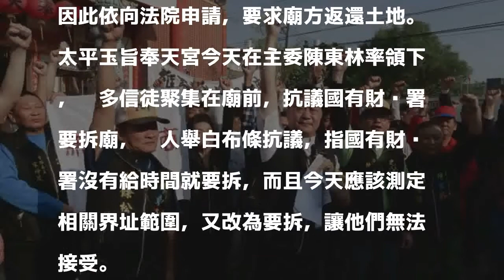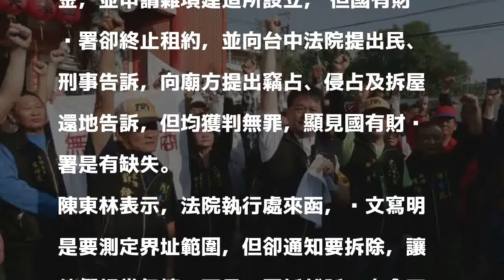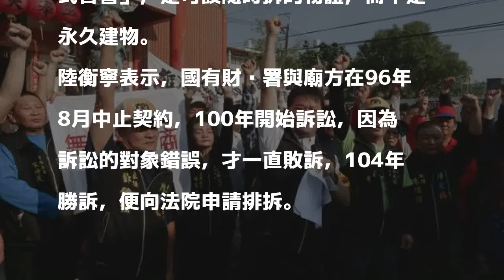法院判佔國有地要拆廟 太平玉旨奉天宮主委率信徒抗議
〔記者蘇金鳳／台中報導〕中市太平玉旨奉天宮接獲台中法院通知，因廟方佔有國有地，今天要進行拆除，廟方率信徒抗議，並指國有財產署圖利財團；國有財產署中區分署表示，該地早在民國70年左右被規劃為自辦重劃，而且早已告知廟方要返還土地，才開始訴訟，104年勝訴，因此依向法院申請，要求廟方返還土地。